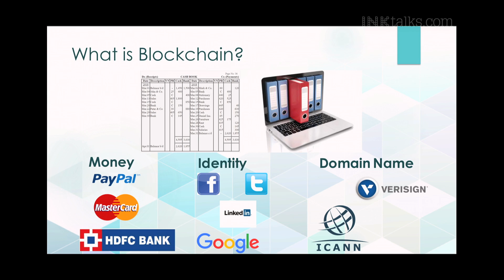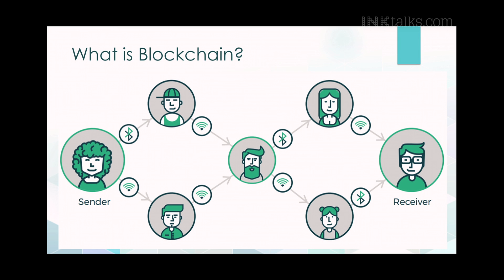SHIKHA MEHRA: Using Blockchain Technology to create a Free Economy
In a simple and lucid manner, certified Bitcoin professional Shikha Mehra breaks down the workings of blockchain technology, emphasizing its value towards the distribution of wealth with the users, rather than with monopolized establishments. She urges us to re-write the story of human collaboration by returning to the basics of direct transactions and a free economy.

Talk recorded at ‘INK2018: Billionaires of Moments’ in Hyderabad

ABOUT SHIKHA MEHRA: A certified Bitcoin professional and co-founder of MainChain Research & Consulting, Shikha Mehra holds a degree in Bachelor of Economics and Physics from the University of Pennsylvania, as well as LLB and LLM from the Jindal Global Law School, specializing in Tax Law. She is on the advisory panel to IMAI’s (Internet Mobile Association of India) sub-committee on cryptocurrency​ and blockchain. As a subject expert, her expertise is sought from audiences as varied as the OECD, the Russian Parliament, the UK Government (F&CO), Indian Chamber of Commerce (ICC), YPO, and Institute of Chartered Accountants of India, amongst others.